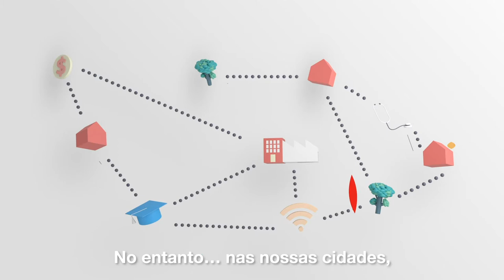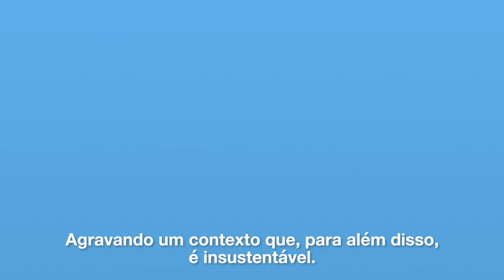Cidades com Futuro - CAF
Promovemos o desenvolvimento de clusters, cadeias e empresas que agregam valor dentro de uma localidade, por meio do fortalecimento e construção de consenso institucional para melhorar a posição internacional das PME e regimes de parceria de negócios sustentáveis.